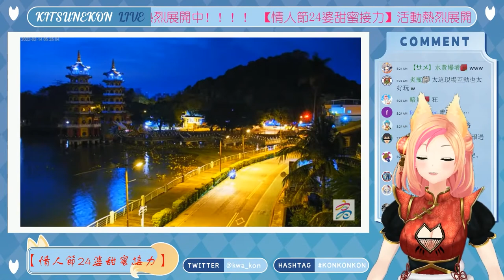即時影像限時任務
因為 FF38 沒有跟到現場互動,
剛好碰到在能力範圍內可以完成的限時任務,
當然就是要衝一波呀!

直播頻道: @SpaceKITUNEKON